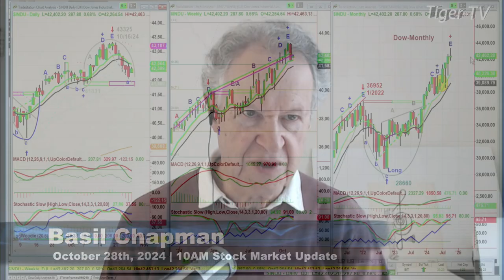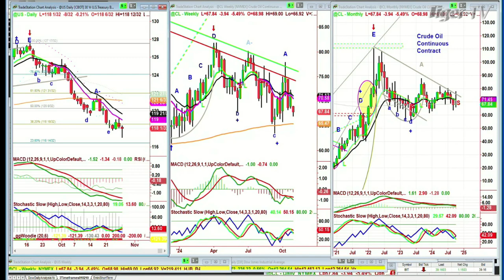October 28th, 10AM ET Market Update on TFNN - 2024